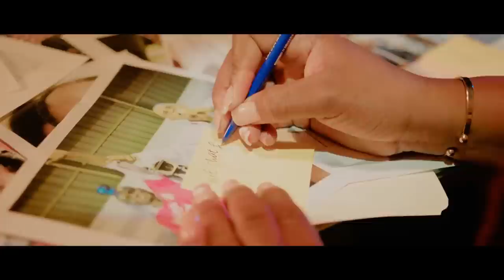aYAYAYY GUY PHILIPPE SOUKE PEYI A,NENEL CASSY NAN KOURI,ANSYEN MILITÈ PATIZAN GUY MOBILIZE.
InfoBertho GUY PHILIPPE SOUKE PRYI A,NENEL CASSY NAN KOURI,ANSYEN MILITÈ PATIZAN GUY MOBILIZE